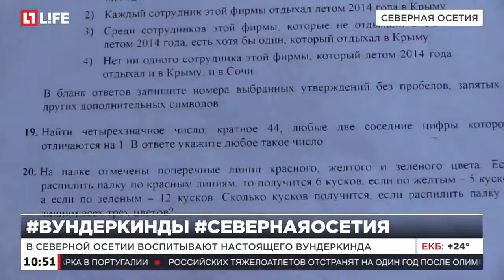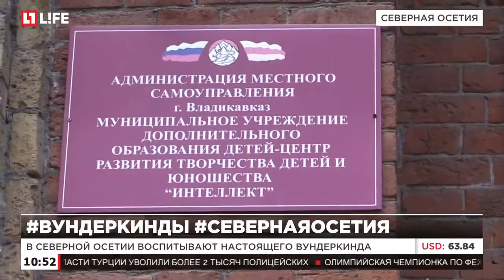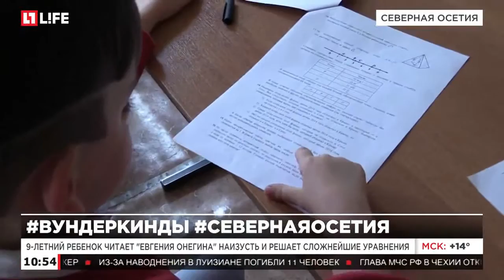В Северной Осетии воспитывают настоящего вундеркинда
9-летний ребенок читает "Евгения Онегина" наизусть и решает сложнейшие уравнения